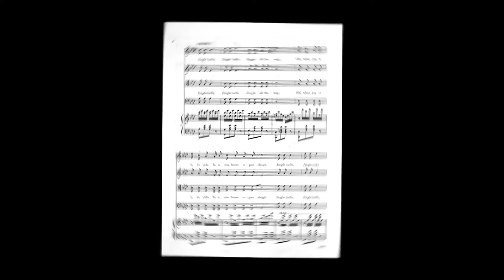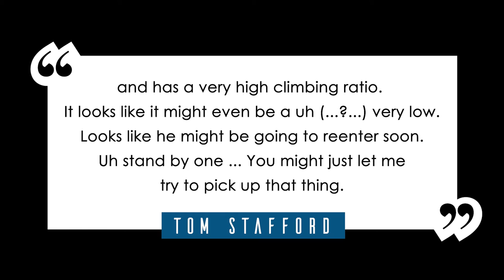First Song Broadcast from Space was a Christmas Classic | MusicGeology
In 1965, astronauts Tom Stafford and Wally Schirra played a prank on NASA and Gemini 7 when they smuggled some instruments on board their Gemini 6A mission.